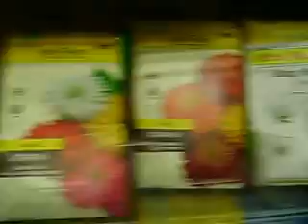Lanai Garden and test plots 4.4.13 seed search Wal-Mart